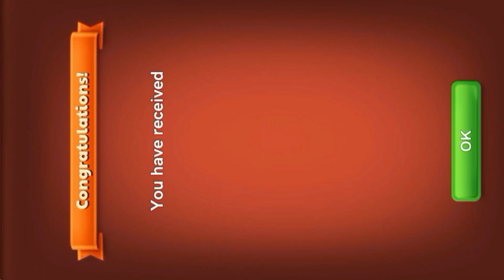Carrom Pool New Event Complete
Carrom Pool is a super fun game that's similar to the all-time classic pool and challenges you to introduce the same colored tiles in each of the holes on the board. The player who can get rid of all their tiles first wins the game. Carrom pool game play video 2022. You know that carrom pool online game. You can play with me
carrom pool. Carrom pool game play video is most popular. You like and love carrom pool game.

You play with me, So invite!!

My carrom pool id: MD_1781212